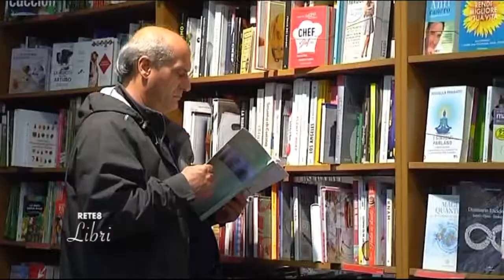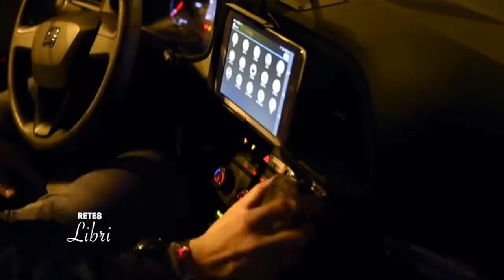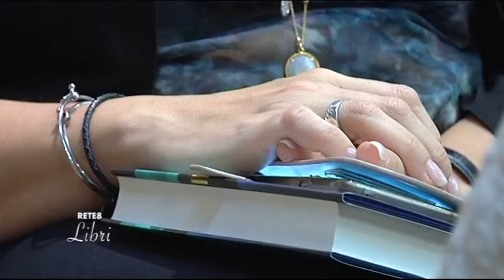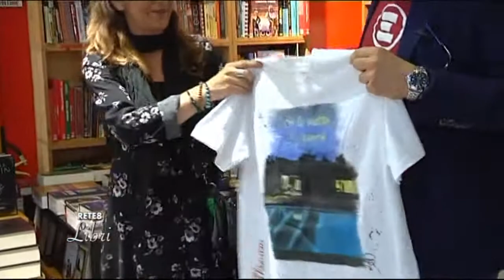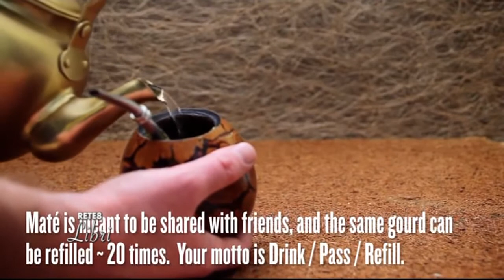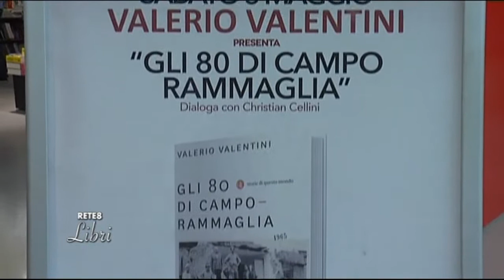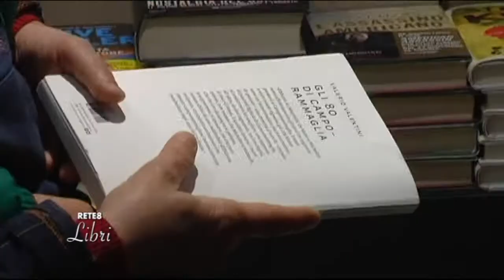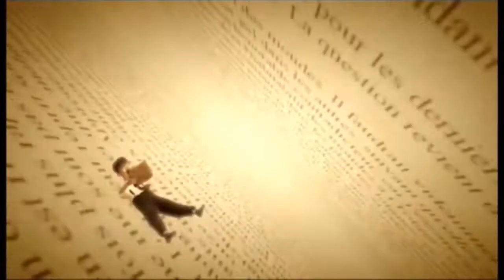Rete8 Libri del 23/05/2018